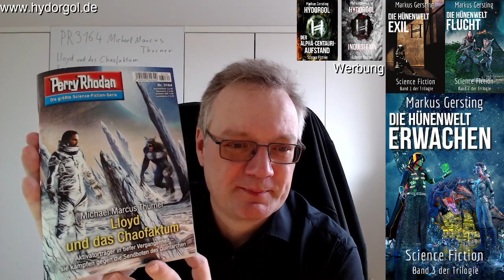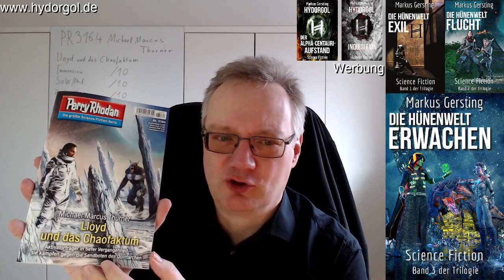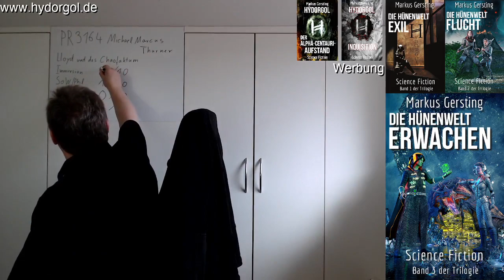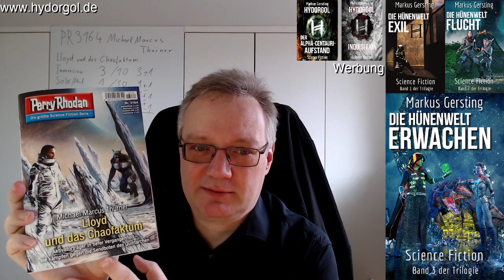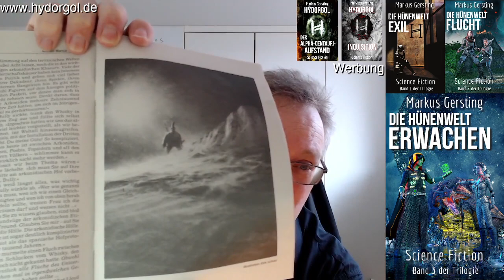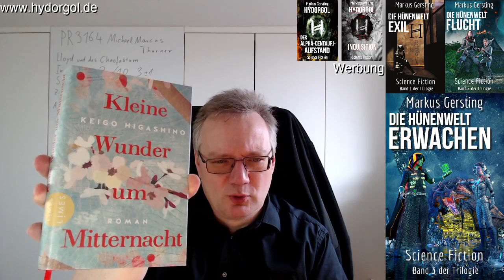Rezension von Perry Rhodan 3164 "Lyoyd und das Chaofaktum" von Michael Marcus Thurner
Die Rezension von Perry Rhodan 3164 "Lyoyd und das Chaofaktum" von Michael Marcus Thurner